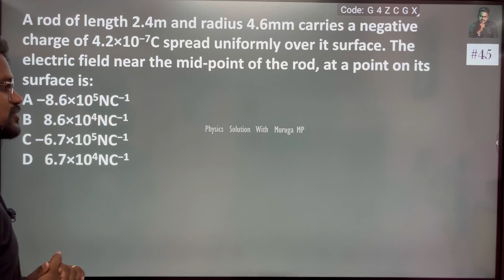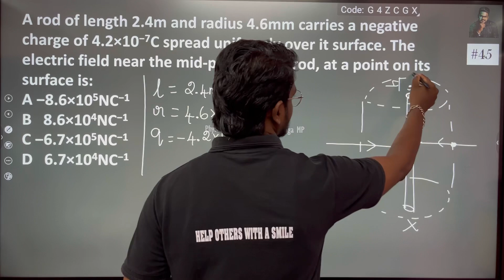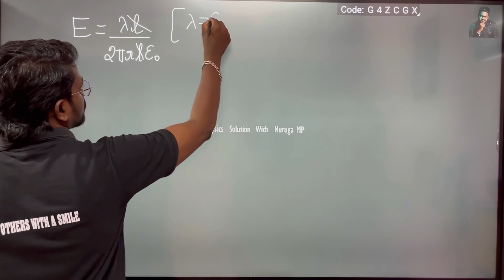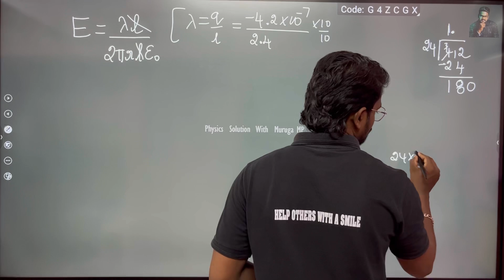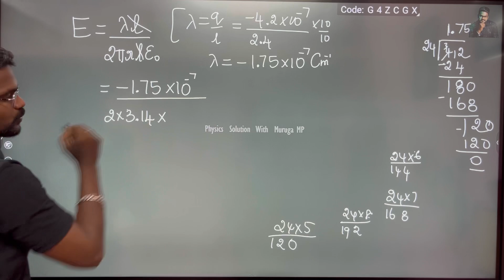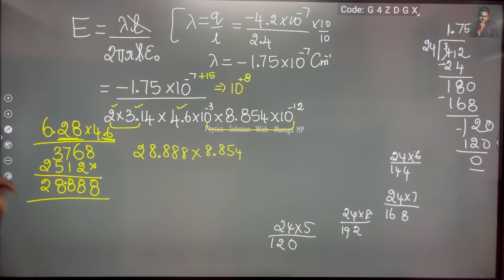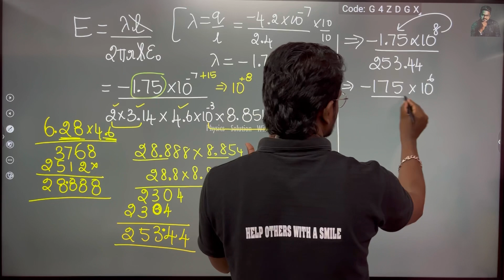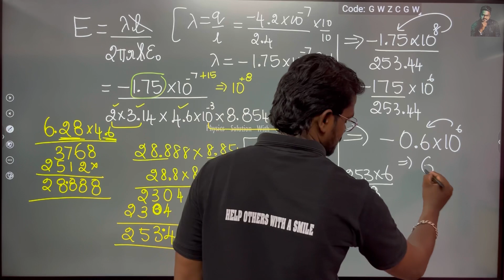A rod of length 2.4m and radius 4.6mm carries a negative charge of 4.2×10−7C spread uniformly over